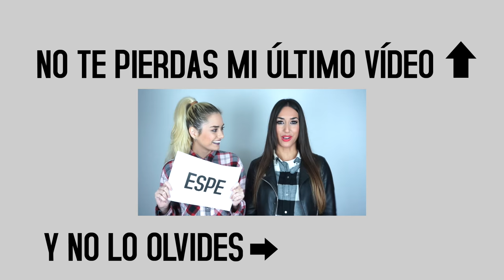NOCHEBUENORRA!! - LORENA MARCISS